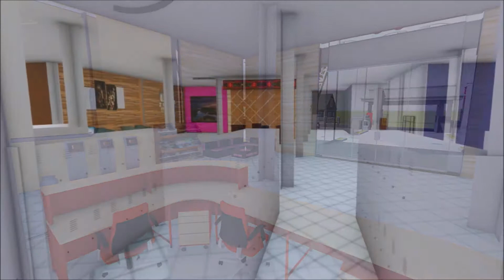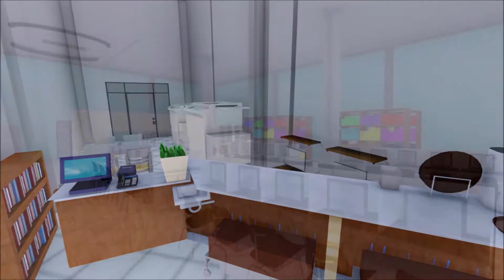Perpustakaan Terpadu Daerah Putusibau Kapuas Hulu